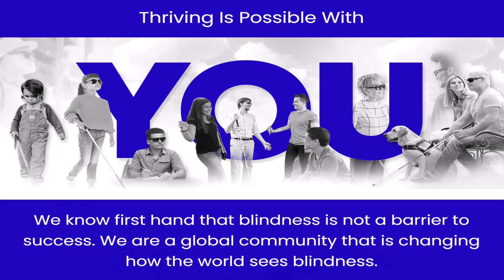The pain of Discipline or the pain of Regret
What would you rather invest in? The pain of discipline or the pain of regret?